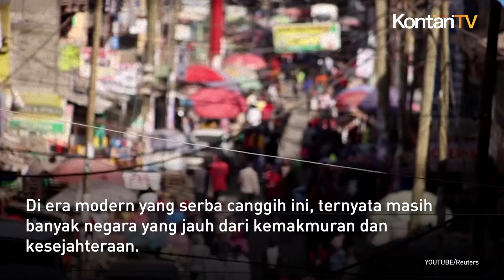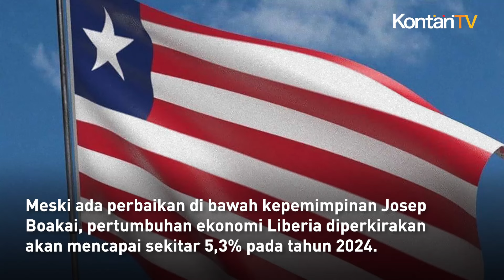Daftar 10 Negara Termiskin di Dunia | KONTAN News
Di era modern yang serba canggih ini, ternyata masih banyak negara yang jauh dari kemakmuran dan kesejahteraan. Angka PDB per kapita sering digunakan sebagai tolok ukur kekuatan ekonomi sebuah negara. Semakin kecil angkanya, semakin rendah tingkat kesejahteraan negara tersebut.

Menurut data dari Dana Moneter Internasional atau IMF, berikut adalah 10 negara termiskin di dunia tahun 2024.